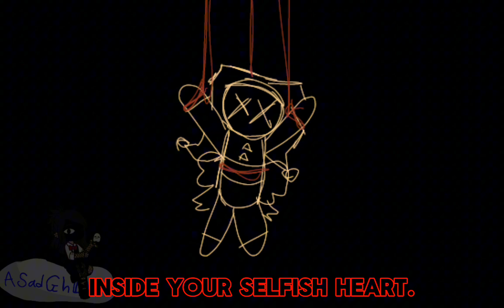SO EVIL // Solaris Angst // Oc Lore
EAT UP ‼️